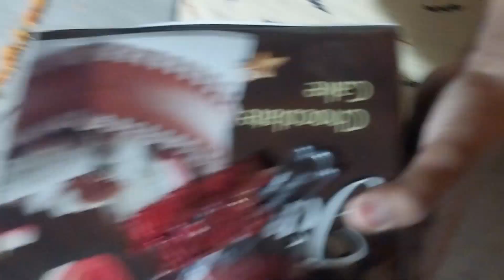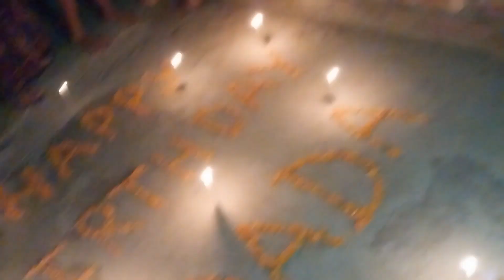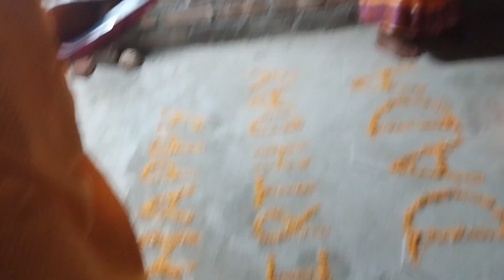অনেক আগের ভিডিও।। দাদার birthday ।।